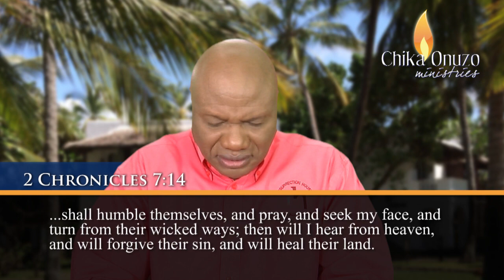10.10.18 - Your Personal Response to Apostasy, Part 3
Isn't it time for you to awake and get out of your comfort zone? It's time to confront apostasy. It's time to repent, Beloved. Watch the Voice of Resurrection television program on Atlanta’s Channel 57, Monday - Friday at 8:30 am EST; or stream live And listen to a Voice of Resurrection radio broadcast on Love 860 AM, Monday - Friday at 7:45am EST, or listen live